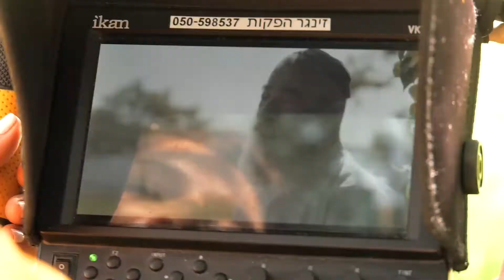מאחורי הקלעים זילבר3